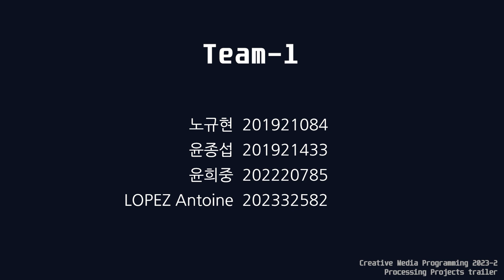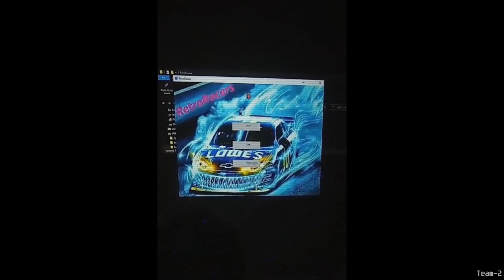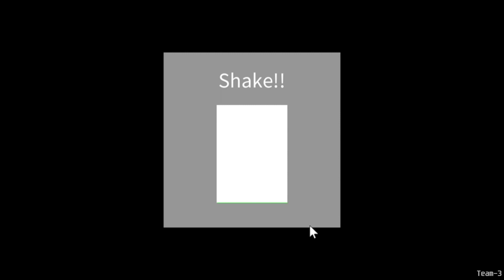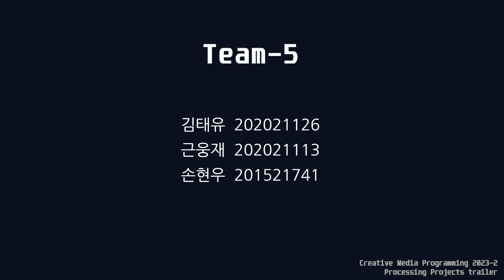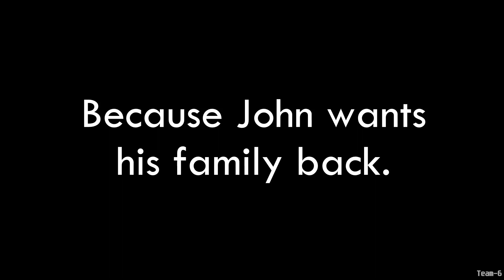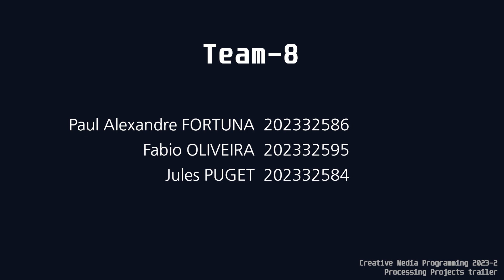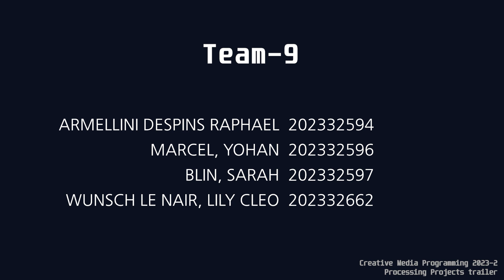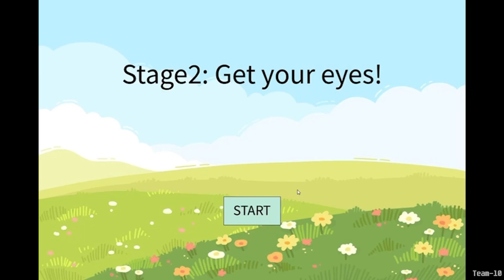2023 Creative Media Programming: Processing Team Projects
This is a collection of trailers of Processing team projects created by the students of the Fall 2023 Creative Media Programming course at Ajou University, Republic of Korea.

The games were created using Processing 4.